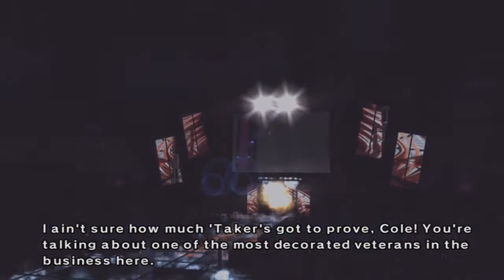Smackdown vs Raw 2007 | Season Mode - How did I get into this... - EP5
Help me out by hitting that thumbs up button above! It really helps my channel grow. Thanks!